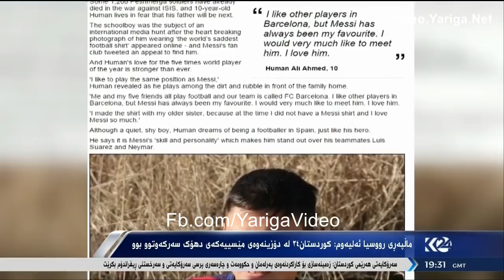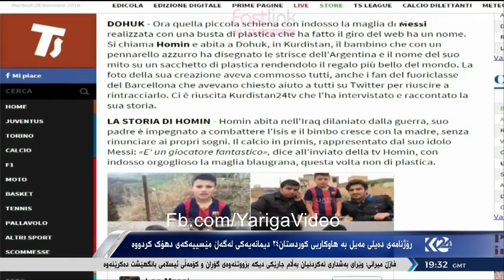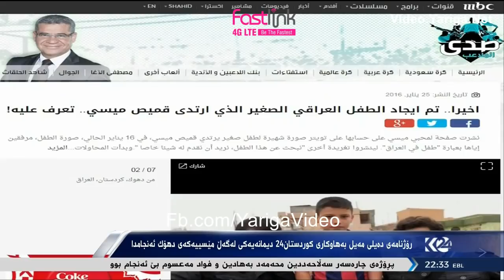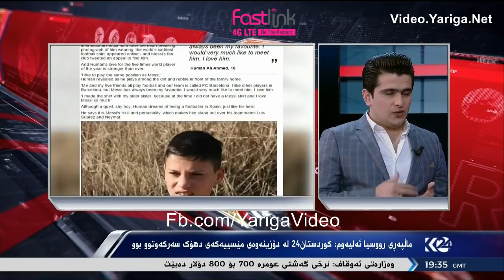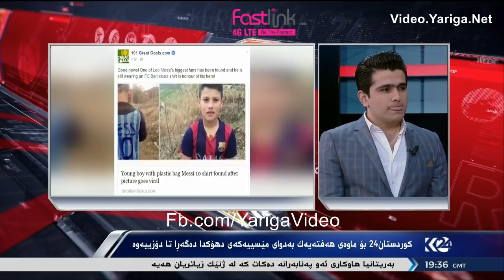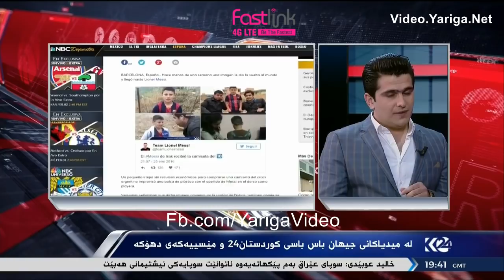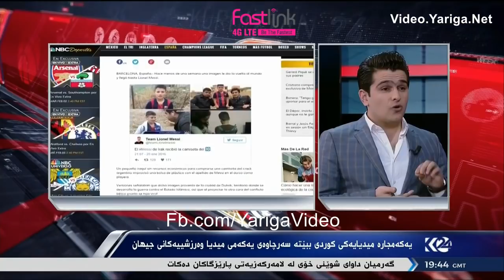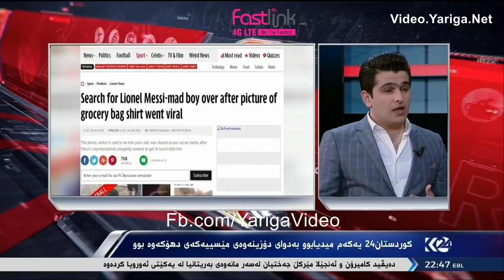Soran LuqmanTalking tv Kurdtsan 24